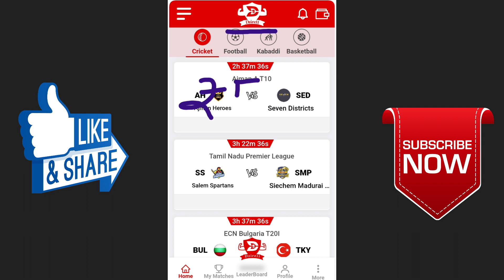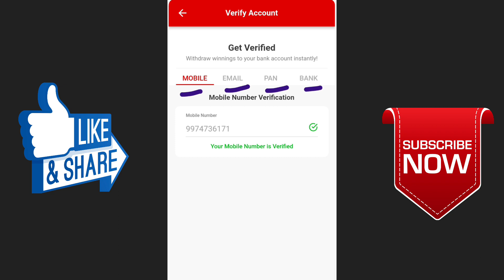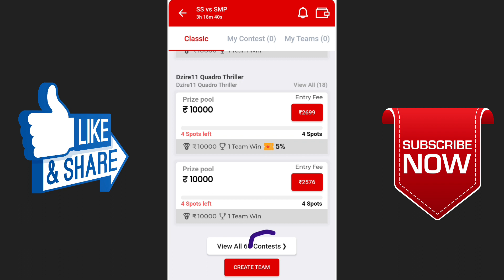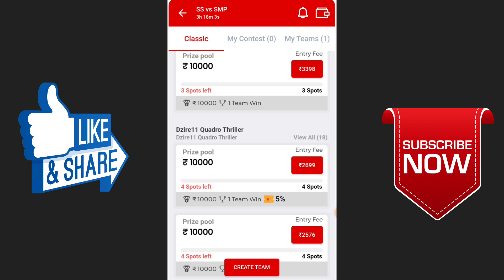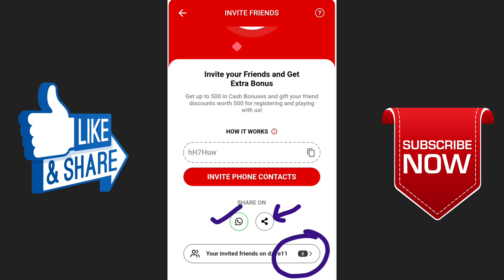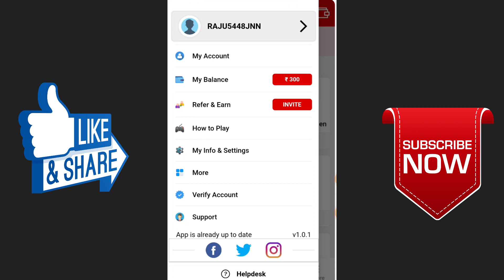Dzire11 | New fantasy app | free entry fantasy app | 100% Bonus use fantasy app | bestfantasyapp